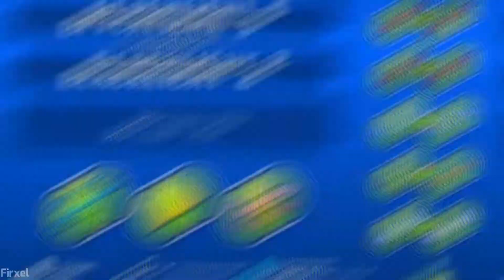"Blacklight" [MEDIUM DEMON] by Pan (3 Coins) | Geometry Dash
Nine Circles #35
ID: 17796070